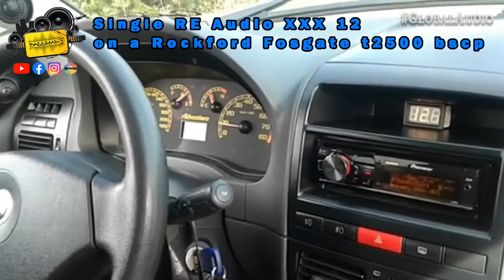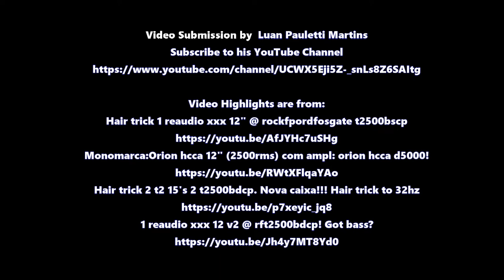Global Audio: Brazil Car Audio submitted by Luan Pauletti Martins